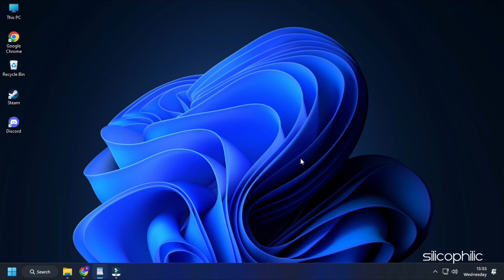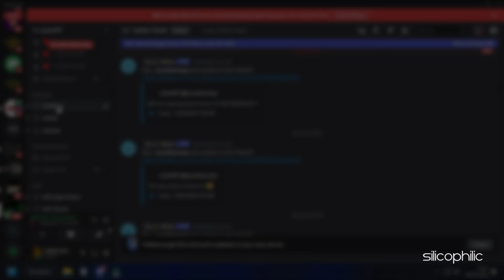How to RECOVER BANNED DISCORD ACCOUNT || Reactivate DISABLED Discord Account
Want to recover your disabled Discord account? Well, we have you covered!
Here is how you can appeal to recover your banned Discord account.